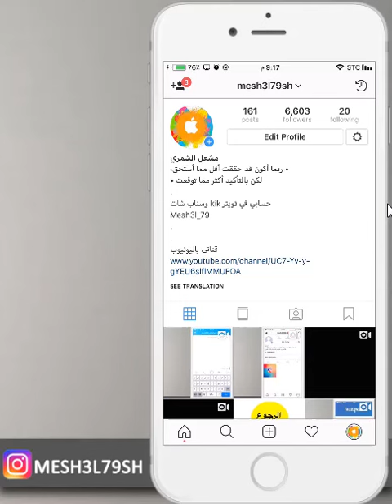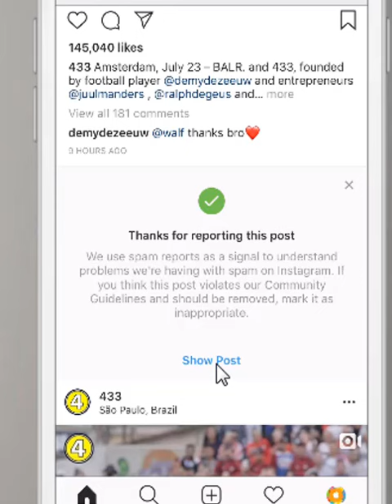مشاهدة الصور اللي معطيها بلاغ في انستقرام وازالة البلاغ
البلاغ في انستقرام
ازالة البلاغ في انستقرام
مشاهدة الصور اللي معطيها بلاغ في انستقرام
القدرة على مشاهدة الصور في انستقرام
مشاهدة مقاطع الفيديو اللي معطيها بلاغ في انستقرام
شروحات انستقرام
انستقرام

mesh3l_79

سكايب
MESHAL-79